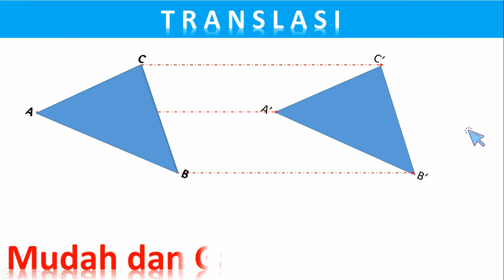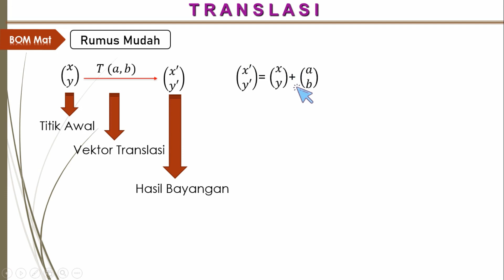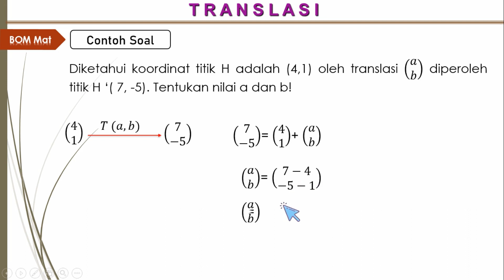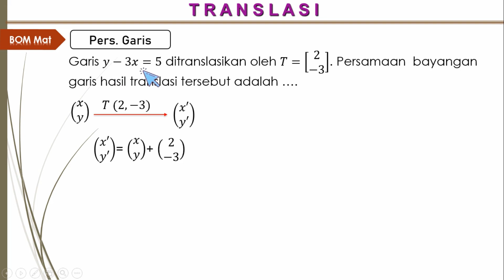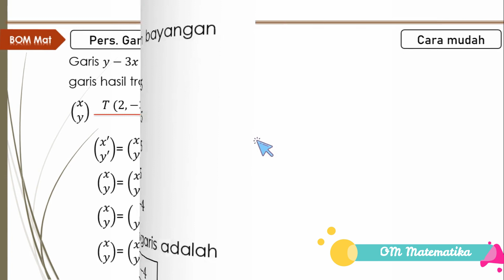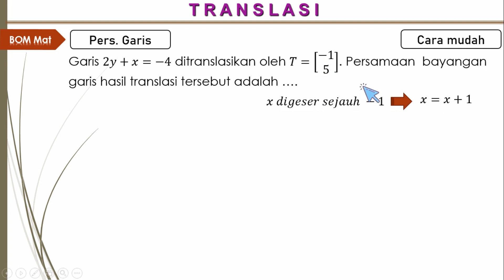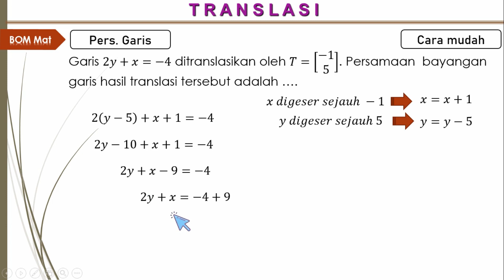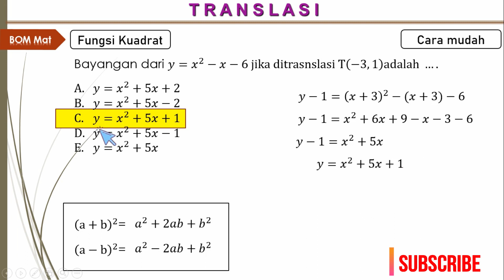Translasi-Transformasi geometri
Pembahasan translasi dengan mudah dan gampang dipahami bersama BOM Matematika.